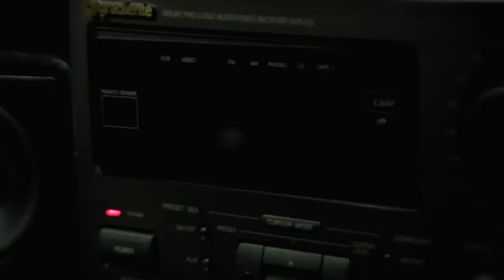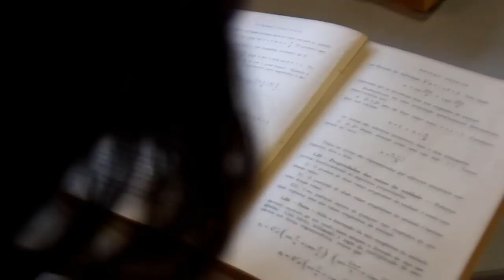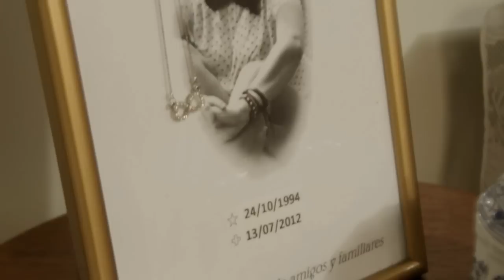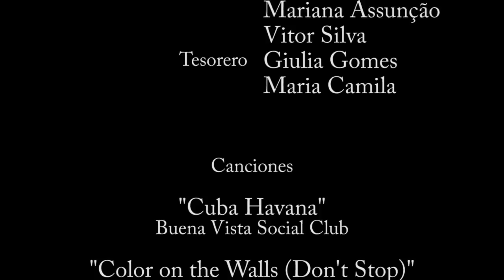Las Vidas de Mia - Cine DOM 2012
Indicado a 8 prêmios no CineDOM 2012:
Melhor Filme
Melhor Filme (Escolha Popular)
Melhor Direção
Melhor Roteiro (VENCEDOR)
Melhor Atriz
Melhor Direção de Arte
Melhor Trilha Sonora (VENCEDOR)
Melhores Efeitos Especiais

"El destino no puede ser cambiado, y nada puede ocurrir por accidente. Cuando el momento de la muerte no hay nada que hacer. Varias bifurcaciones conducir finalmente Mia (Giulia Gomes) pro mismo destino, solo nos queda esperar."

Curta-metragem desenvolvido por um grupo da turma de espanhol do 2º ano do Colégio Dom - Olinda.